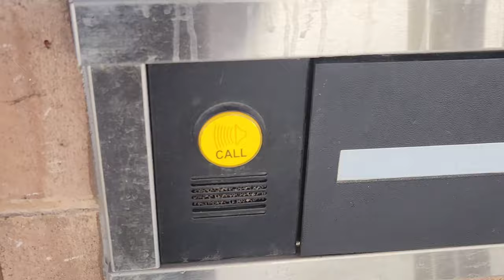Abandoned Rite Aid - Bellefonte, PA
Abandoned Rite Aid - Bellefonte, PA. Closed recently. The chain as a whole filed for bankruptcy and has been closing locations around the country. This is just another example.